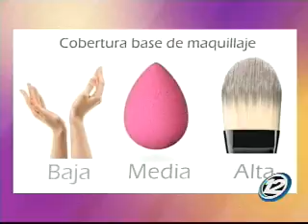La base de cobertura en el maquillaje: un procesos fundamentales para la mujer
En la sección de belleza Jacqueline Quintanilla, maquillista profesional, nos enseña cómo hacerlo correctamente.